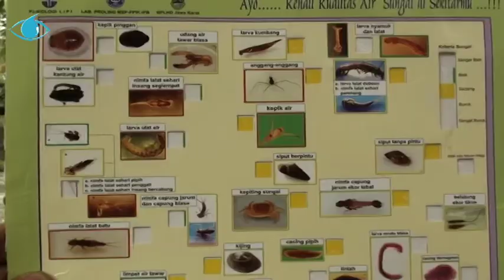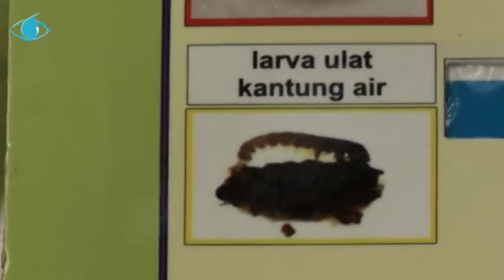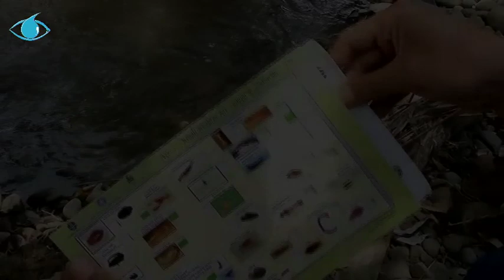Bio Indikator Tunjukkan Air Ciliwung Bogor Masih Baik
Siapa sangka, meski airnya berwarna keruh dan sampah bisa dijumpai dengan mudah. Sungai Ciliwung Bogor masih dalam kategori normal. Hal ini bisa dilihat dari aneka jenis biota yang bisa menjadi indikator baik tidaknya kualitas air sebuah sungai. Sekelompok orang dari komunitas peduli Ciliwung  beberapa waktu lalu telah melakukan riset biota Ciliwung. Sampel yang diambil adalah biota Ciliwung yang terletak antara komplek Graha Indah dan Kedung Badak Baru, tepatnya RT 02/15 Kedung Badak Tanah Sareal Bogor.